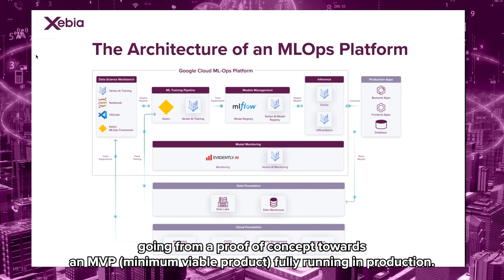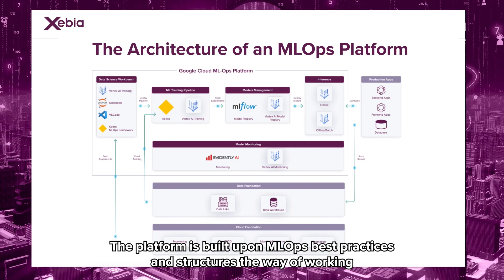Google Cloud MLOps Platform - Operationalizing Data and Machine Learning Solutions - Xebia Base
The Base Google Cloud MLOps Platform offers a tailored-to-fit solution that brings significant value by simplifying the process of operationalizing data and machine learning solutions. Leveraging cutting-edge components and cloud-native services, the platform ensures fast deployment and easy maintenance.

Its modular design allows seamless integration with existing infrastructure, providing clients with a quick time-to-market for deploying machine learning models and data products. With pre-configured modules based on infrastructure as code and the ability to be customized to meet your specific needs, the platform delivers business value in a short amount of time, setting the standard, ensuring a quick time to market, and facilitating easy integration with existing infrastructure
It's your business, we accelerate it.
We are a group of highly ambitious craftsmen. From digital strategy to technology implementation. As such we are a one stop shop for full stack digital transformation. We provide innovative solutions and services to help your organization become a digital winner.